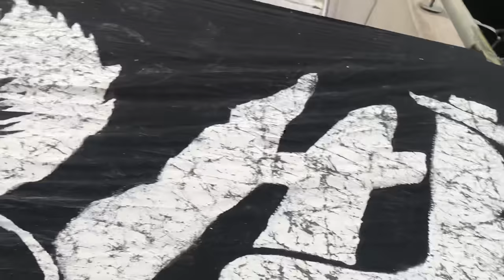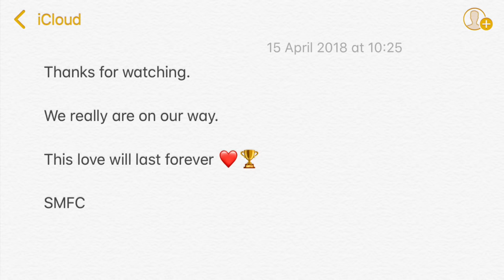St Mirren FC “Are we on our way...”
36 minutes 28 seconds of footage. 14/4/18

SMFC ❤️🏆